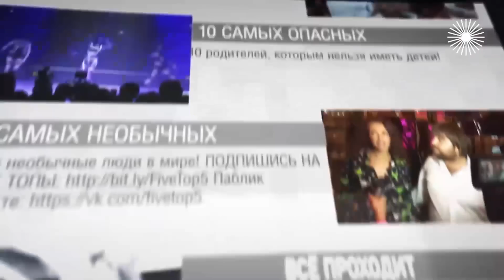Первые красавицы советского кино | Кустинская, Малявина, Печерникова, Волочкова, Евангелиста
Когда красота ушла. 10 самых... Наталья Кустинская, Валентина Малявина, Ирина Печерникова – эти актрисы когда-то были первыми красавицами, но красоту свою потеряли. Они вообще в последние годы были не похожи на себя. Сегодня пресса топчется на грустных переменах во внешности Анастасии Волочковой. То же самое может быть и со звёздными мужчинами...